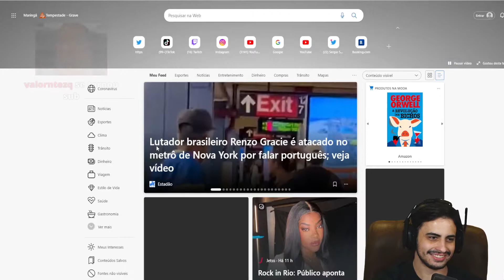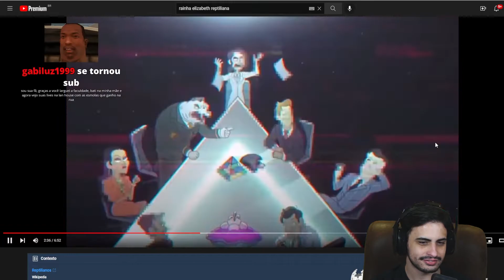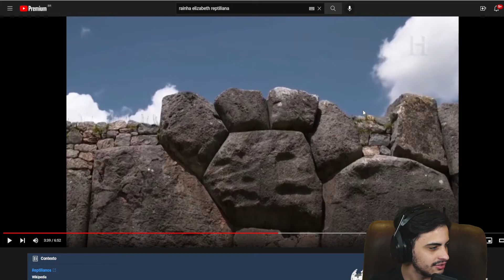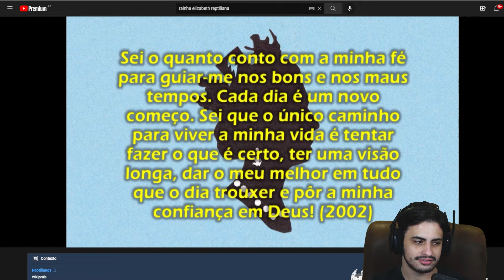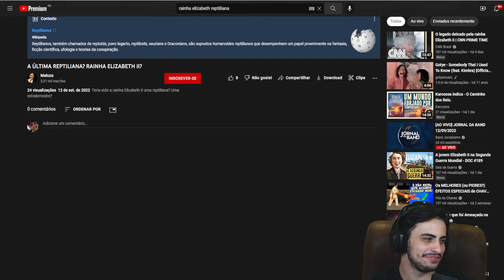Orochinho reagindo A ULTIMA REPTILIANA? RAINHA ELIZABETH II